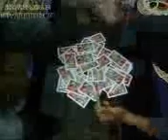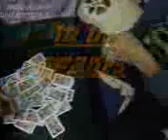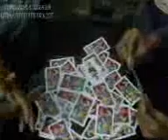CARDS CONJUROR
watch dis amazing trick dat will blow your mind...